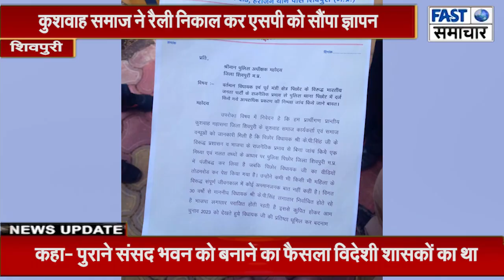शिवपुरी में कांग्रेस नेता कैलाश कुशवाह के नेतृत्व में कुशवाह समाजने रैली निकालकर एसपी को सौंपाज्ञापन